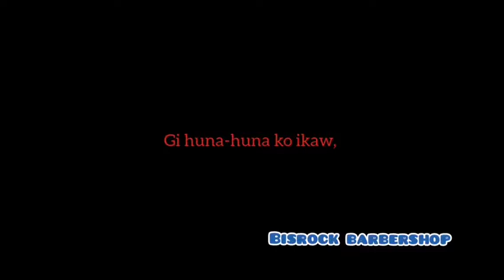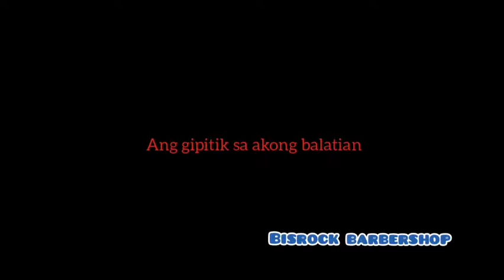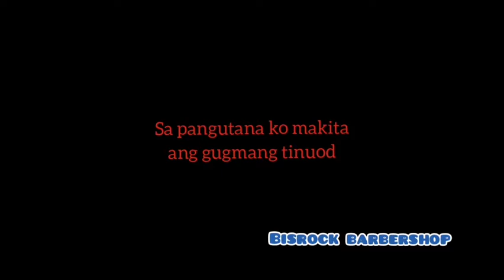Nganong ikaw pa man?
By Port of Entry